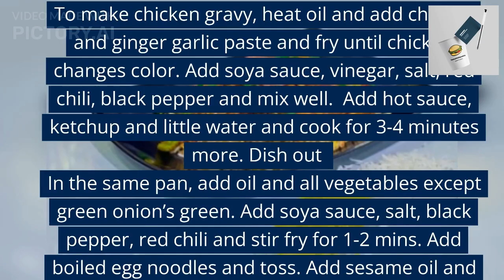HOW TO MAKE SINGAPOREAN RICE |EASY HOME MADE SINGAPOREAN RICE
Quick and Easy Singaporean Rice Recipe with a little fusion of our own. Make it on the weekend and enjoy.
SINGAPOREAN RICE
RECIPE IN ENGLISH:

Ingredients:
For chicken gravy:
• Vinegar1 tbs
• Hot sauce (or Chili Sauce) 1 tsp
• Ketchup ½ cup
• Water 2-3 tbs
Stir fried vegetable + noodles
• Boiled Egg noodles 200 gms
• Oil 1 tbs
• Ginger (julienne cut) 1 tbs
• Capsicum ½ cup
• Spring onion white chopped ¼ cup
• Spring onion green chopped ¼ cup
• Cabbage (julienne cut) 1 cup
• Carrots (julienne cut) ½ cup
Mayo sauce
Rice:
• Oil 1sp

Directions:
To make chicken gravy, heat oil and add chicken and ginger garlic paste and fry until chicken changes color. Add soya sauce, vinegar, salt, red chili, black pepper and mix well.  Add hot sauce, ketchup and little water and cook for 3-4 minutes more. Dish out
In the same pan, add oil and all vegetables except green onion’s green. Add soya sauce, salt, black pepper, red chili and stir fry for 1-2 mins. Add boiled egg noodles and toss. Add sesame oil and green onions’ green. Toss well and dish out in a bowl and set aside.
Mix all Mayo sauce ingredient and pour in a sauce bottle. Set aside.
Cook 2 cups of rice with 1 tsp of salt and set aside.
Fry garlic slices and green chili slices and set side.
For Assembling:
In a serving dish, spread a layer of rice on the dish. Add second layer of stir fried vegetables with noodles, than third layer of chicken gravy. Add mayo sauce and fried garlic and green chilies as top layer

Ajza:
For Chicken gravy:
• Sirka 1 tbs
• Oil 2 tbs
• Namak  ½ tsp
• Lal mirch ½ tsp
• Adrak lehsan paste 1 tbs
• Kali mirch  ½ tsp
• Hot sauce /chili sauce 1 tsp
• Ketchup ½ cup
• Paani 2-3 tbs
• Oil 1 tbs
• Adrak julienne cut 1 tbs
• Shimla mirch ½ cup
• Hari pyaz ka safed hissa chopped ¼ cup
• Hari pyaz ka hara hissa chopped ¼ cup
• Band gobhi julienne cut 1 cup
• Gajar  julienne cut ½ cup
• Namak to taste
• Kali mirch to taste
• Lal mirch powder ½ tsp
• Til ka oil ¼ tsp
• Soya sauce 2 tbs
Mayo sauce
• Namak 1 pinch
• Kali mirch 1 pinch
Rice:
• Chawal ½ kg
• Namak 1 tsp
• Oil 1sp

Banane ka tareeka:
Chicken Gravy: Oil garam karke chicken shamil karain. Adrak lehsan ka paste shamil karke color change hone tak fry karlain. Soya sauce, sirka, namak, lal mirch, kali mirch shamil karke achi tarah mix karain.  Hot sauce/chili sauce, ketchup aur thora sa pani shamil kar ke 3-4 minutes pakne den. Ek bowl main chicken gravy nikal lain.
Stir fried vegetables + noodles: Usi pan main thora sa oil shamil karain aur sari sabzian (hari pyaz ka hara hissa ke ilawa) shamil Karen, soya sauce, namak, kali mirch, lal mirch shamil kar ke 1-2 mins stir fry Karen. Pehle se boil hue noodles shamil karke mix karlain. Sesame oil, hari pyaz ka hara hissa shamil karke mix karain aur ek bowl main nikal ke rakh lain.
Mayo Sauce: Ek bowl main mayonnaise, ketchup, hot sauce (or chili sauce), namak aur kali mirch shamil karke achi tarah mix kar lain. Mayo sauce tayar hai usko sauce bottle main daal dain.
Chawal: 2 cup chawal, namak ke sath cook karke alaihda rakh lain.
Lehsan aur hari mirch ko slices main kat ke fry karlain.
Assembling:
Ek serving dish main, Chawal ki layer laga lain, dosri layer fried vegetables +noodles ki aur phir third layer chicken gravy ki. Akhir main mayo sauce, fried lehsan aur fried hari mirch ki top layer laga kar serve Karain.